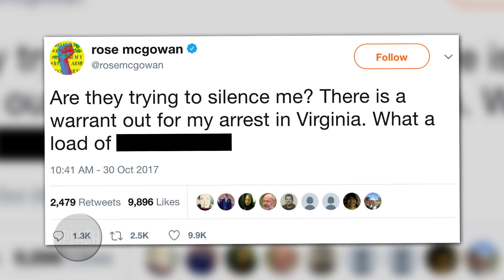Rose McGowan Has a Warrant Out for Her Arrest | Daily Celebrity News | Splash TV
Rose McGowan has a warrant out for her arrest after police allegedly found cocaine among her personal belonging that she accidently left behind on a United flight. She says it’s ‘they are out to get her’.

Rose McGowan brought a lot of heat to Harvey Weinstein as she was one of the leading voices against the now-disgraced movie mogul.

But now she has some heat of her own.

The 44-year-old actress has a warrant out for her arrest in Virginia after police allegedly found cocaine among her personal belonging that she accidently left behind on a United flight.

And after hearing the news she tweeted that it was probably tied to her rape accusations.

She asked if they were trying to silence her and called it a lot of… you know what.

According to reports police say they’ve tried to contact Rose so she can appear in a local Virginia court.

And The Metropolitan Washington Airports Authority Police Department obtained the warrant earlier this year… but said the case is not a high priority.